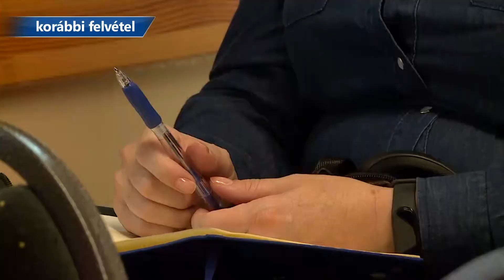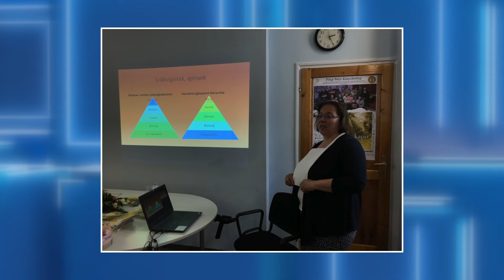Önkormányzati Percek: 25 éves az ÉTA (2022.05.16.)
Fennállásának 25. évfordulóját ünnepli idén az Értelmi Sérülteket Szolgáló Társadalmi Szervezetek és Alapítványok Országos Szövetsége, ebből az alkalomból pedig Papp Ágnes, a szervezet elnöke fogadta el meghívásunkat az Önkormányzati Percek adásába.